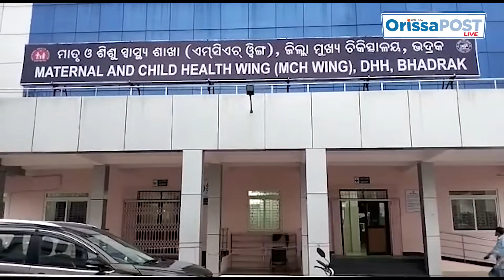Minor died of snakebite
A 5-year-old died of snakebite in Samraipur block of Bhadrak district even after reaching the hospital due to the absence of doctors.